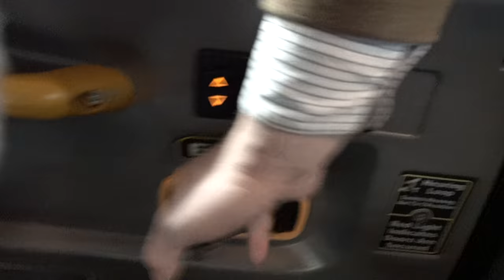The 9,000ft PIANO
WE NEED DEMOS OF THE PIANOS! Here's how to submit:
1. Upload your track to your personal SoundCloud page
2. Add a description along the lines of the ones on this track
(Feel free to copy/paste/ edit as appropriate)
3. and click the ‘Send a message’ button to tell us about your track.